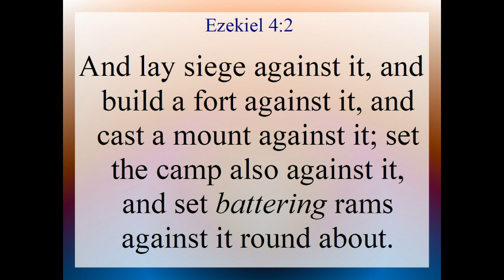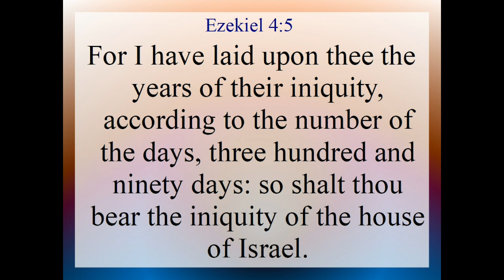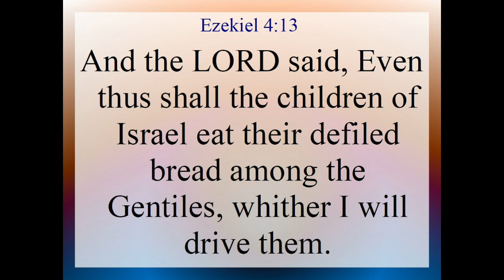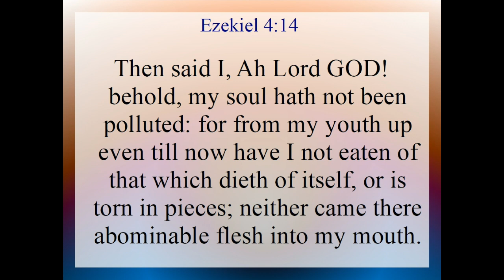Ezekiel 4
Ezekiel 4. Text and Audio is from the King James Version of the Holy Bible.